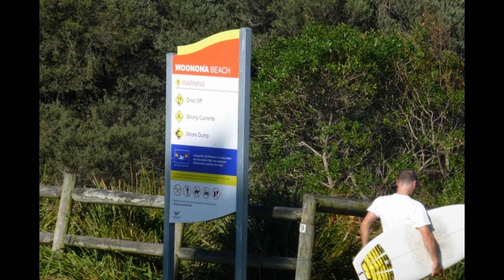Penelope Swales - So Lucky(studio version)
My partner's dad was cycling near where he lives on the South Coast of NSW and he was struck by the beauty of his surroundings and my song 'So Lucky' played in his head. So he took a few pictures and put them together here with my song as backing.